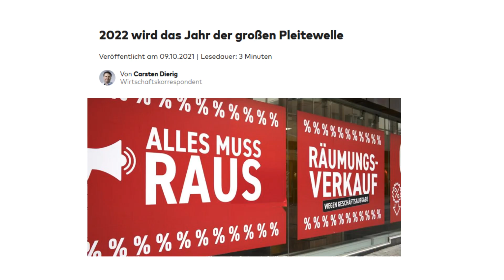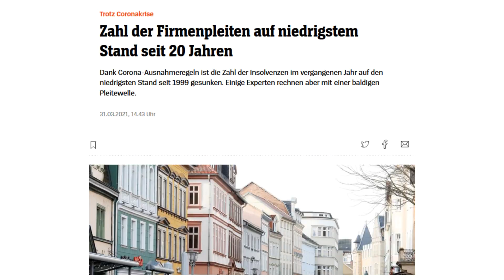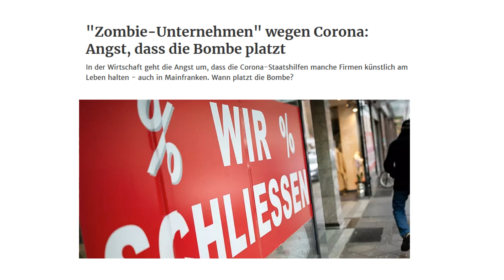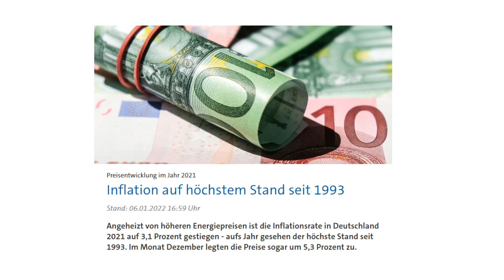Wird es 2022 endlich Insolvenzen regnen? (brisante Zahlen!)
Der Kreditversicherer Atradius rechnet in diesem Jahr mit einem deutlichen Anstieg der Unternehmensinsolvenzen. Insgesamt soll sich die Zahl der Firmenpleiten nämlich weltweit um satte 33 Prozent erhöhen, wie es in einer aktuellen Studie des Branchenriesen heißt.

Doch nicht nur der asiatisch-pazifische Raum wird besonders hart betroffen sein, sondern auch das vergleichsweise robuste Deutschland. Denn mit dem Ende staatlicher Stützungsmaßnahmen und in Teilen dem künstlichen Erhalt von Unternehmen wird die Zahl der Insolvenzen wieder auf ein normales Niveau steigen.